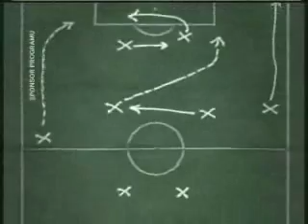Program Pierwszy - Reklamy przed dogrywką finału MŚ 2006 (słaby dźwięk)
Reklamy przed dogrywką finału mistrzostw świata w piłce nożnej 2006. Niestety, wtedy jeszcze kompresowałem pliki kodekiem Windowsa i czasem dźwięk lubi płatać figle, a co do jakości obrazu też można mieć zastrzeżenia.